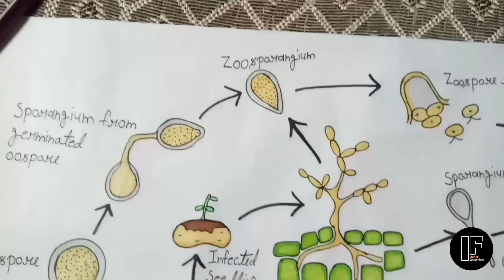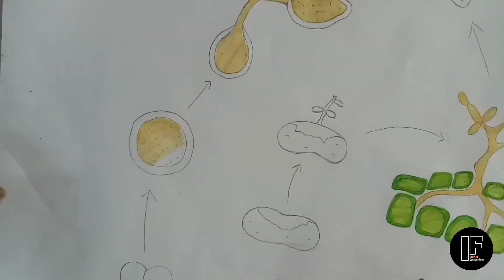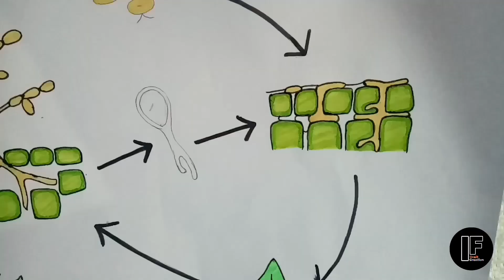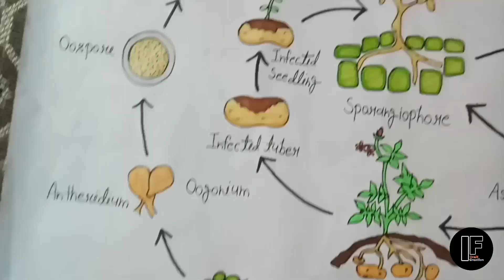The life Cycle Of Phytophthora infestans. Science Chart Paper Project idea💡|| IF Craft Creation 😍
Meri video agr aap ko pasand aati hain.😃
To video ko like karo. 👍👍
Or share karo.💗💗
Or comment karo. 💝💝
Or sath hi lage bell icon 🔔 ko
bhi press karo.🔔
Take meri daily new update sub se
pehle aap tak pahunche. 💖💖